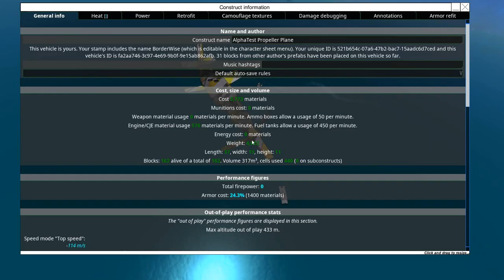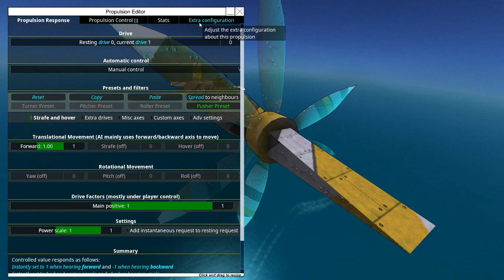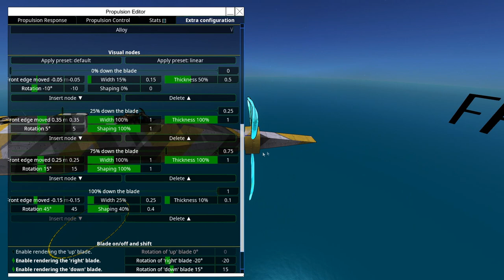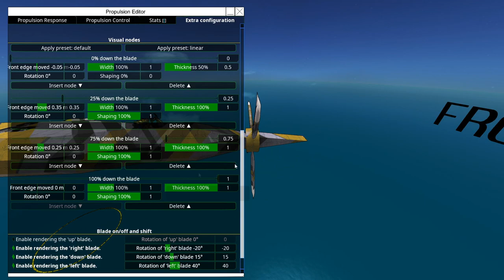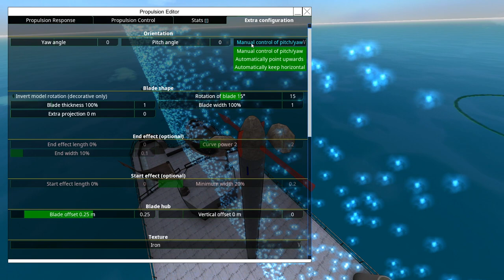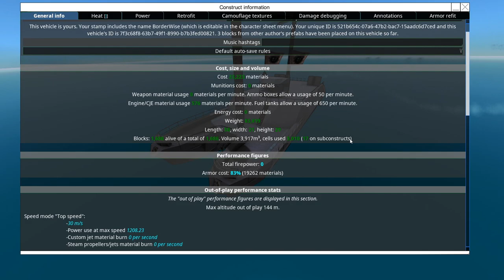Pretty Props and Stable Ships! AlphaTest Update 3.5.0, From the Depths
Updates, yay!

Other music used:
Joey Pecoraro - Jazz Mango
John Deley and the 41 Players - Ersatz Bossa
Midnight North - Olde Salooner Blues
Midnight North - This is a Jazz Space
Quincas Moreira - Miles Beyond
Quincas Moreira - Paradox